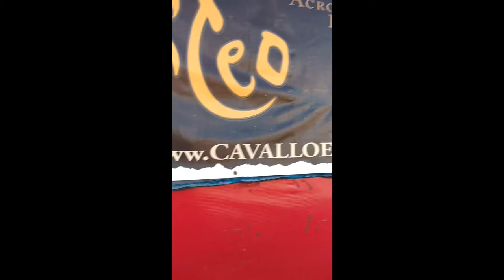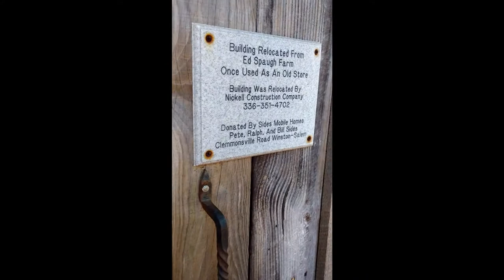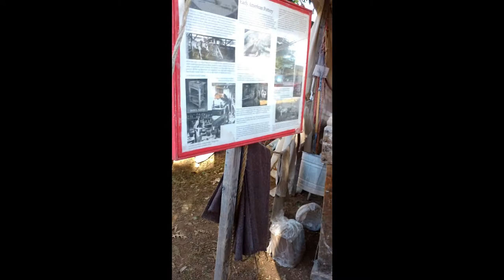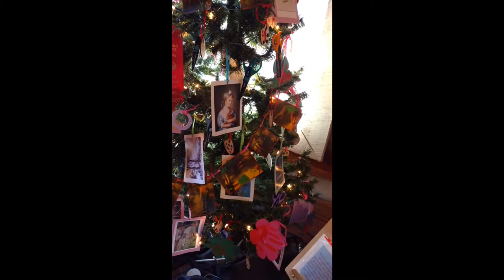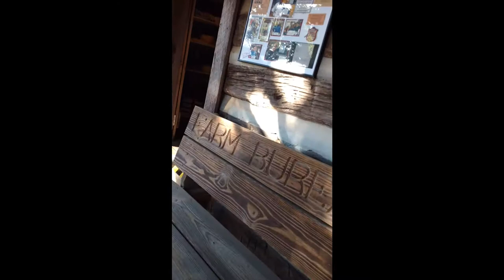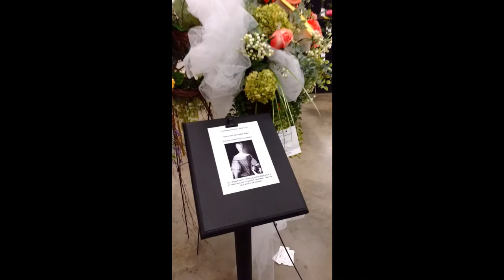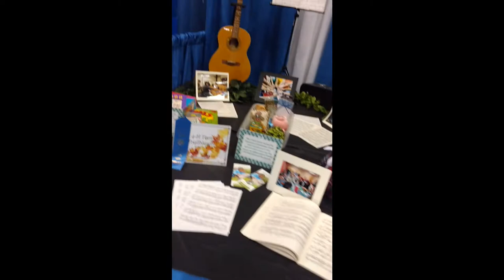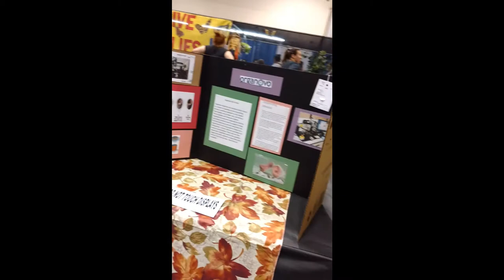October 06, 2017 - needs editing